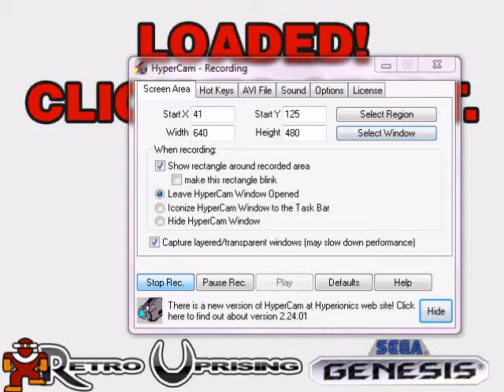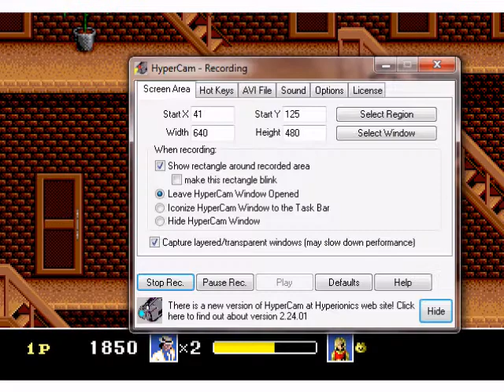Michael Jackson's moonwalker sega genisis (for Nicole)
Hi love you Nicole! :)